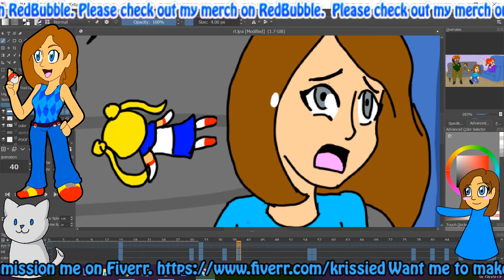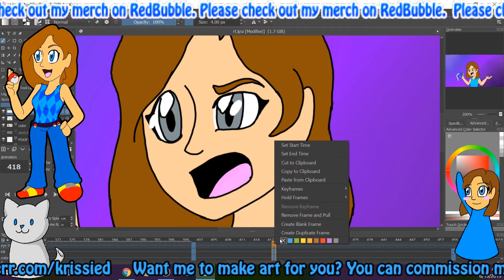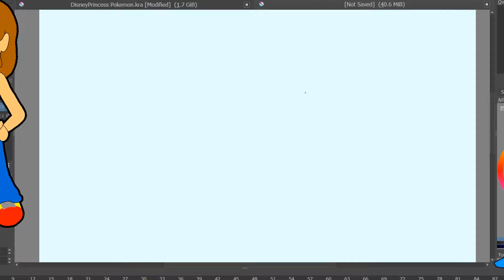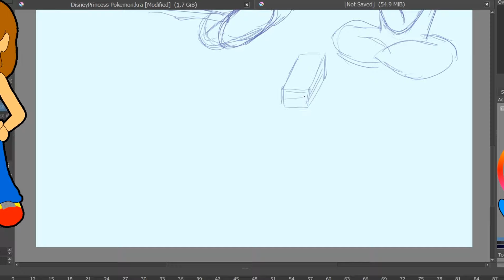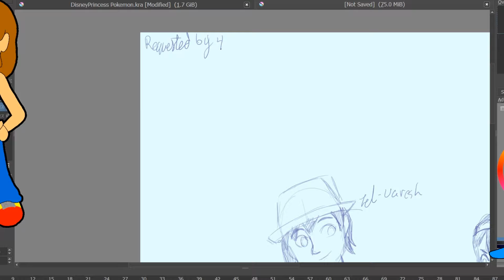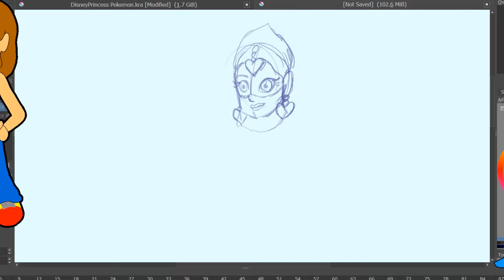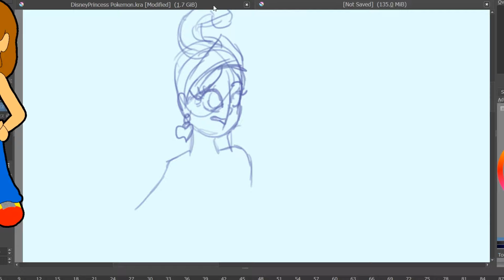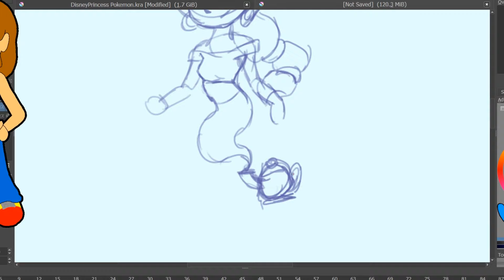Speed Paint Sketches